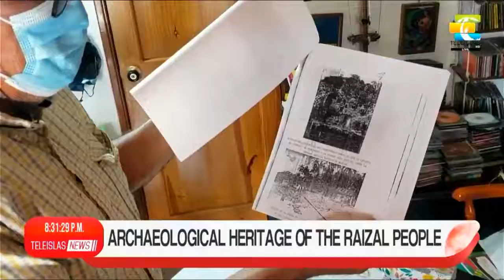TeleislasNews Night Emission - 8/03/21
1. 3.500 computers to be delivered in the department.
2. Delays in fixing the traffic lights.
3. Veolia reaches agreement with habitants from the cove sector.
4. 89-years-old tourist dies after being ran over.
5. Neighborhood meeting of town an jones point.
6. Aechaeological heritage of the raizal people.